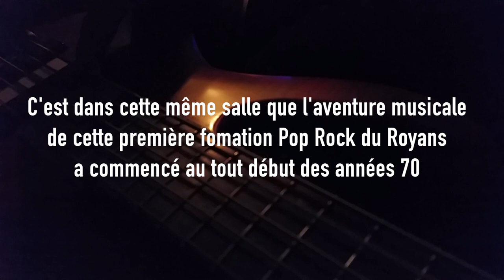SIGMA Folie de croire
Extrait du concert du Groupe Pop Rock SIGMA dans le cadre de la sortie de son premier album 12 titres " Folie de croire "